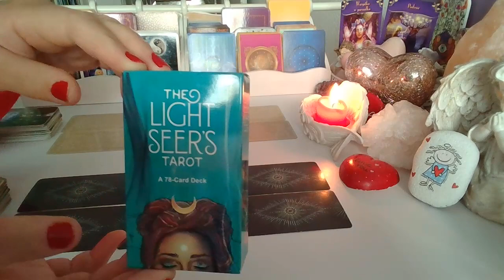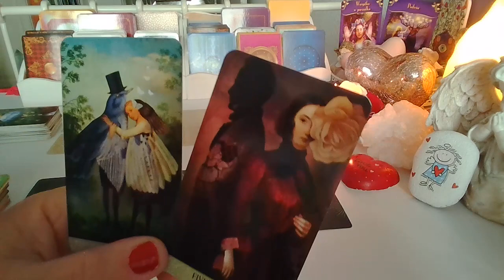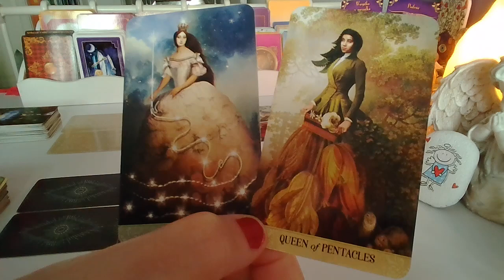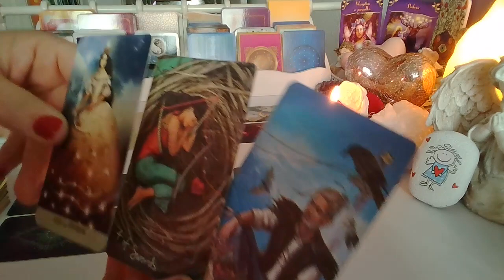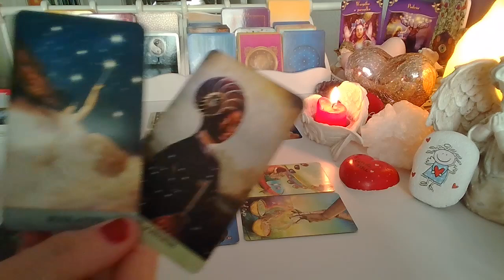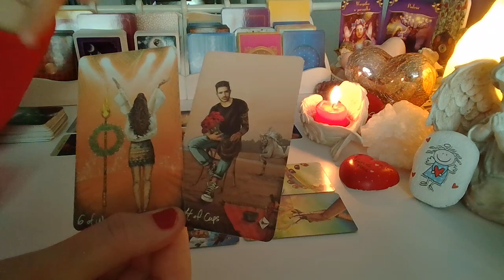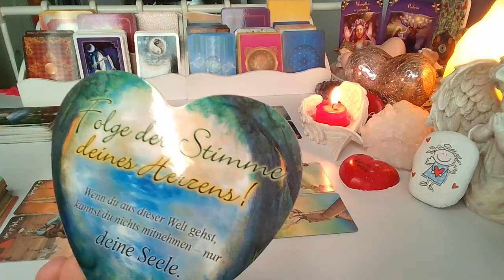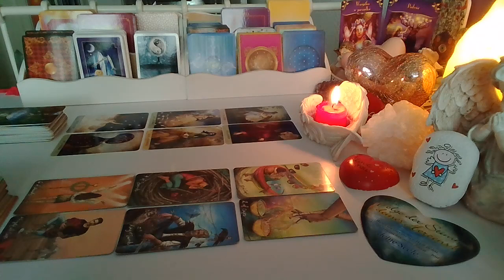ORAKEL ❤️ LUSTRO DLA ZAKOCHANYCH ❤️ Karty TAROTA ❤️ wrozby porady magia ❤️